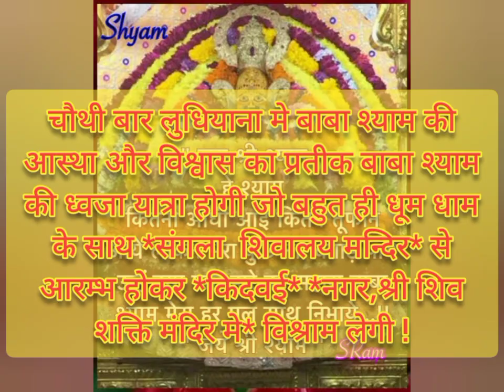Shyam Baba Ke Bhajan by Sanjay Mittal Saawariya Music| AA Vlogs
Tu Kyun Ghabrata Hai Song by Sanjay Mittal Saawariya Music| AA Vlogs

Falgun Mas Mela 2023 Nishan Yatra Ludhiana Punjab India.

|| Haare Ka Sahara Baba Shyam Humara || Om Shri Shyam Devaaya Namah -  Jai Shri Shyam 🙏

Shyam Baba Ki Jai
Khatu Wale Ki Jai Ho

Shyam Baba WhatsApp status,
Shyam Baba Mela
Nishan Yatra,
Shyam Baba Nishan Yatra,
Shyam baba Nishan Yatra 2023,

AA Vlogs YouTube channel.

From: Pandit Deepak Sharma Ji
Shri Shiv Shakti Mandir Dharmarth Trust Kidwai Nagar Ludhiana Punjab India.
         श्री *श्याम देवाय नमः !!* *श्री हनुमते नमः!!*
   इस फागुन मेले में एक निशान मेरा भी होगा                                            🙏भव्य निशान  यात्रा🙏
 *26 फरवरी रविवार,लुधियाना*
 जय श्री श्याम आप सभी बाबा के सेवक और श्याम भक्तो को सुचित करते हुए हर्ष हो रहा है कि बाबा श्याम की कृपा और बाबा के आशीर्वाद स्वरूप बाबा श्याम के फागुन मेले से अभिभूत होकर चौथी बार लुधियाना मे बाबा श्याम की आस्था और विश्वास का प्रतीक बाबा श्याम की ध्वजा यात्रा होगी जो बहुत ही धूम धाम के साथ *संगला  शिवालय मन्दिर* से आरम्भ होकर *किदवई* *नगर,श्री शिव शक्ति मंदिर मे* विश्राम लेगी ! बाबा की इस अदभुत निशान यात्रा का आप हिस्सा बनकर बाबा श्याम का आशीर्वाद ले! साथ मे बाबा श्याम के संग फूलों से होली और बाबा श्याम के भजनो द्वारा बाबा का गुणगान भी किया जायेगा
 **रविवार,*26 फरवरी दोपहर के* *बाद शाम 3 बजे* से
निशान यात्रा आरंभ होगी.चंग के साथ धमाल व पुष्पों संग होली और श्याम रसोई से बाबा के प्रसाद स्वरूप भोजन  की व्यव्स्था!
श्री सुदर्शन जी गौसाई,
श्री सुभाष matta
हर नारायण जी गर्ग
लक्ष्मी नारायण जी गोयल
सुरिंदर जी गुप्ता
S p Goyal
Vinod Goyal
Manoj Tayal
विशेष प्रार्थना आप सब अपने परिचित और मित्रों को श्याम जी की यात्रा के बारे में जरूर बताएं🙏🙏